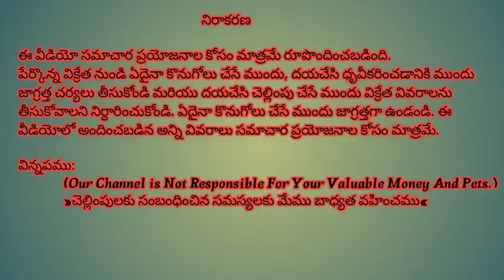Labrador Dogs for sale in telugu at cheap price||6300911447